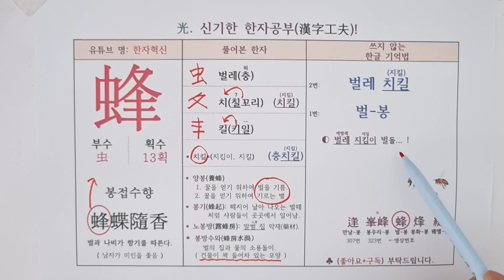324.벌 봉. 한자 소리로 외우는 특별한 방법(봉접수향, 벌레, 나비)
중국어 한자 병음 : [fēng] 蜂